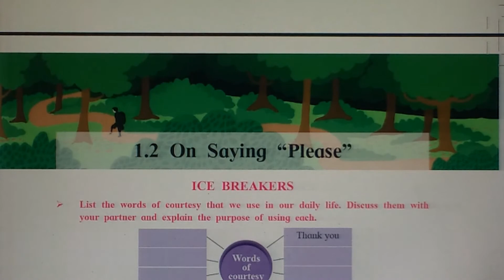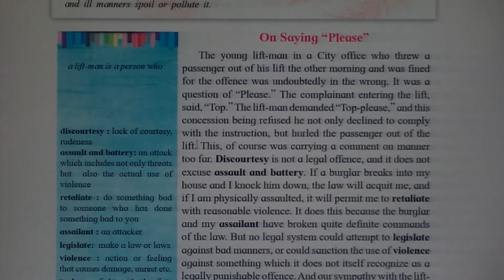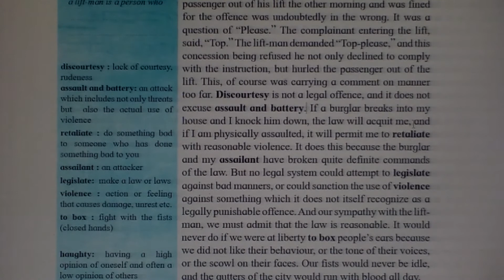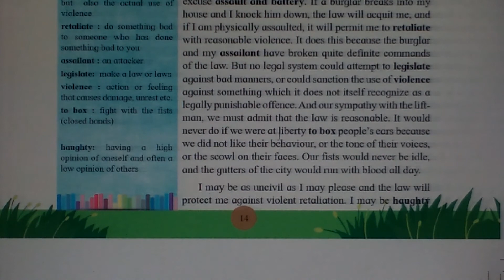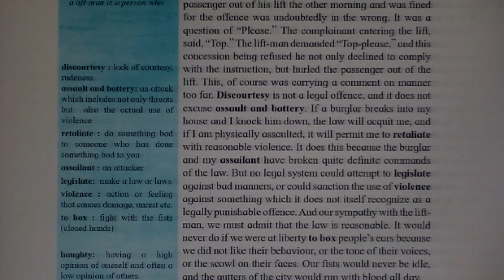1.2 ON SAYING "PLEASE", PART-1, BY A.G. GARDINER, 12TH ENGLISH, COMPLETE COURSE, NEW SYLLABUS 2020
12th Class English New Syllabus Complete Course 2020, HSC English Yuvakbharati, ON SAYING “PLEASE”, BY A. G. GARDINER, LINE TO LINE EXPLANATION IN MARATHI